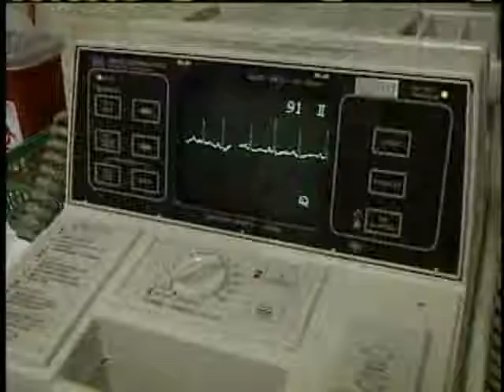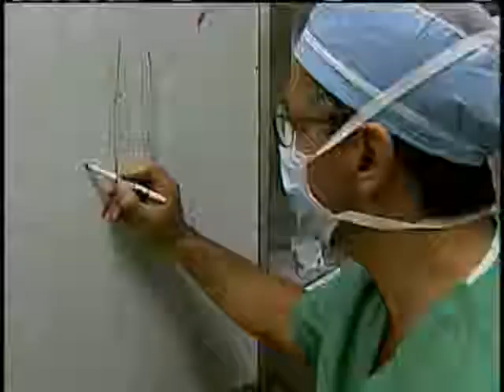Hawaii's Medicaid Funding Faces Collapse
The medicaid system, providing health care for a quarter of Hawaii's population, faces a huge cut. For news you need to know,